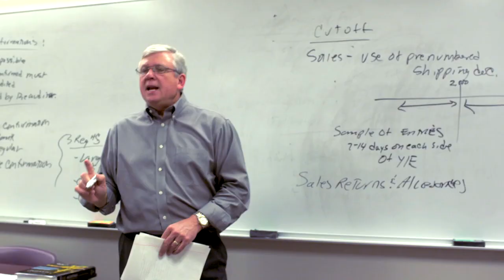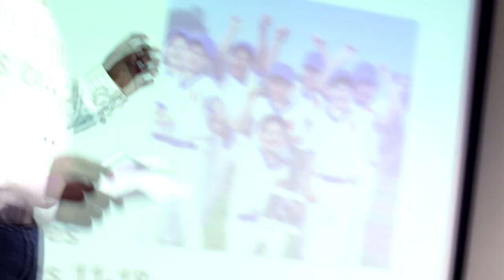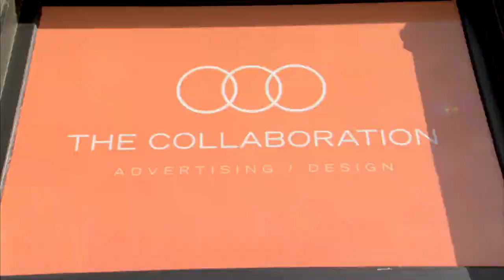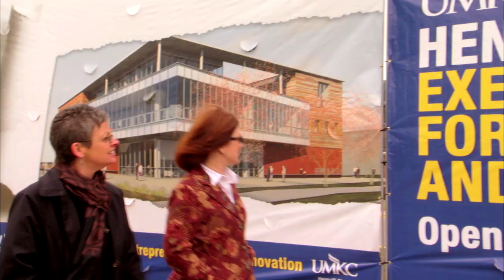Bloch School Graduate Education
The Bloch School of Management at UMKC offers top-notch graduate education in accounting, finance, business administration, entrepreneurship, nonprofit management, public affairs, real estate and non-degree executive education.